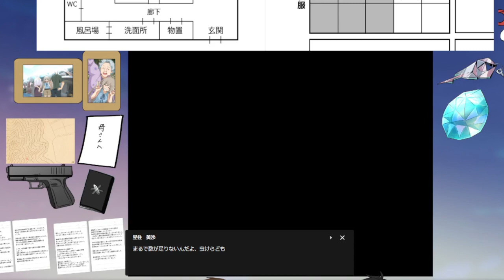クトゥルフ神話TRPG「星の吸血鬼にさよならを」/PLぴよ酢・優月 ＃3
星の吸血鬼にさよならを　優ぴよで遊んでいくよ。

出演
PL
ぴよ酢◇城 真白(きずき ましろ)
何者にもなれないことにもがく男子高校生。
普通であることが嫌で高校デビューした。

優月◇星野 聖(ほしの ひじり)
RPGゲームの主人公に憧れを抱くタイプの男子高校生。
中の人イメージらしい。

KP
テトメト
神KP（パパ）。この一言に尽きる。

めちゃくちゃ青春出来るギャルゲーです。クトゥルフ？知らない子ですね…
私の中の男子高校生が目覚めた。